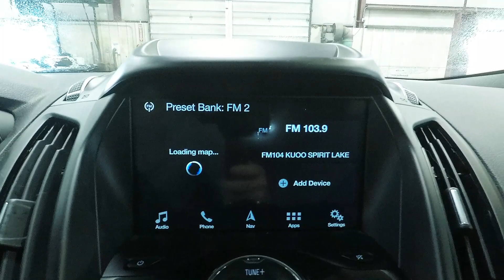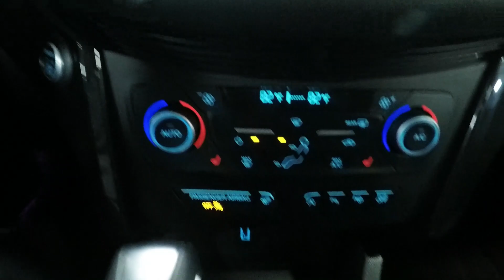2019 Ruby Red Metallic Ford Escape Titanium 4x4 SLT5192 Motor Inn Auto Group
This is a one owner, off lease, 2019 Ruby Red Metallic Ford Escape Titanium, ready for its new home.

On the outside, this Ford Escape comes with premium 19 inch wheels and tires, keyless entry, power rear liftgate, proximity entry allowing you to unlock this Escape with a touch of the door handle while the keys remain in your pocket or purse, automatic headlights, safety sensors, blind spot monitoring, cross path detection, adaptive cruise control, collision avoidance, lane keeping system, auto start stop technology, SOS post crash alert, intelligent four wheel drive system, and the powerful 2.0l EcoBoost motor.

The options continue on the inside with premium leather seats, heated drivers and passengers seats, steering wheel mounted controls, push button start, SYNC 3 with an 8 inch touch screen infotainment system, Apple Car Play and Android Auto, multiple USB and AUX inputs, bluetooth with streaming capabilities, built in navigation system, panoramic sunroof that stretches the first and second rows, and a flat folding 2nd row that folds flat to allow for maximum storage capacity.

To see more pictures of this one owner, off lease, 2019 Ruby Red Metallic Ford Escape Titanium, please visit our

Motor Inn Auto Group is family owned for over 75 years representing Chevrolet, Chrysler, Dodge, Ford, GMC, Jeep, Lincoln, Ram, and Toyota, in Carroll, Estherville, Spirit Lake and Okoboji with customers throughout the states of Iowa, South Dakota, Minnesota and Nebraska. Our stores provide our customers with certified automotive mechanical service, parts, tires, body shop, lease, car rental, vehicle financing, and sales with highly trained mechanics and sales representatives for both new and used vehicles with car, truck, SUV, and crossover options for all customers.